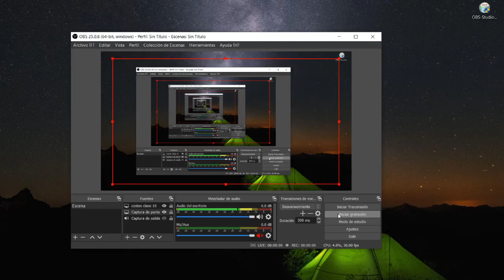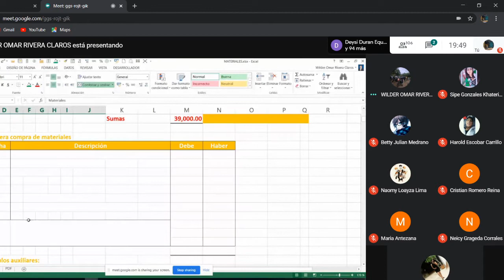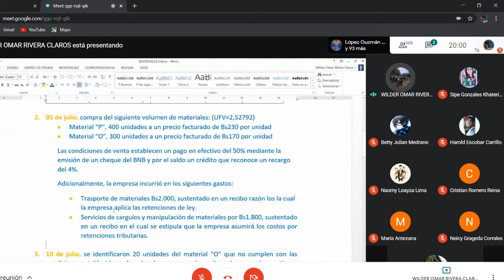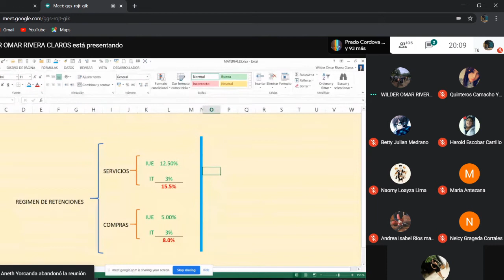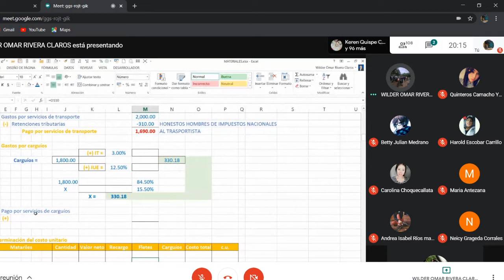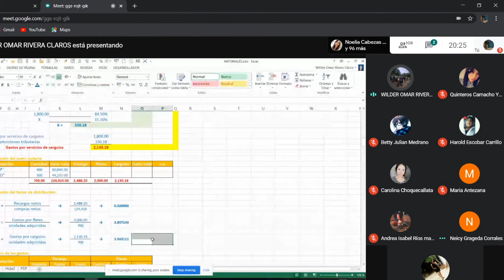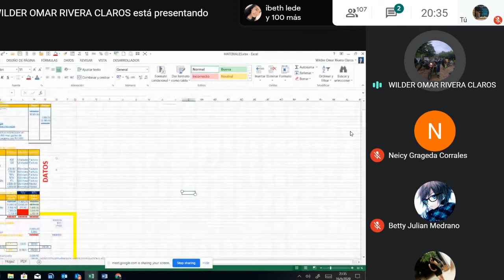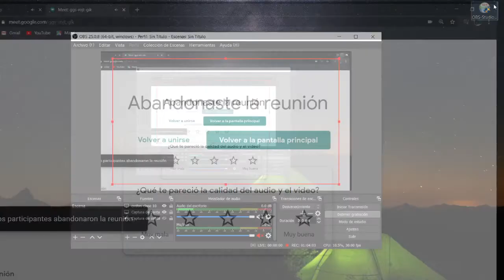cotos clase 10